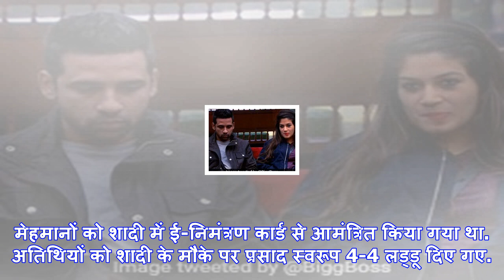बिहार के डिप्टी सीएम सुशील मोदी के बेटे उत्कर्ष की शादी दे गई कई संदेश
सुशील मोदी के बेटे उत्कर्ष की शादी के समारोह में कोई तामझाम नहीं थापटना: बिहार के उप मुख्यमंत्री सुश...